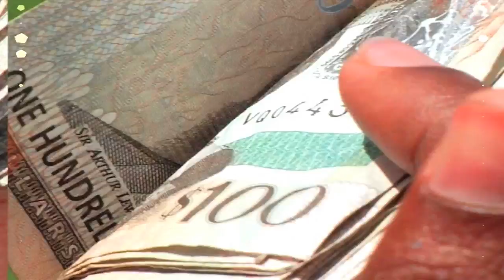3D MIDDAY DRAW MARCH 19th